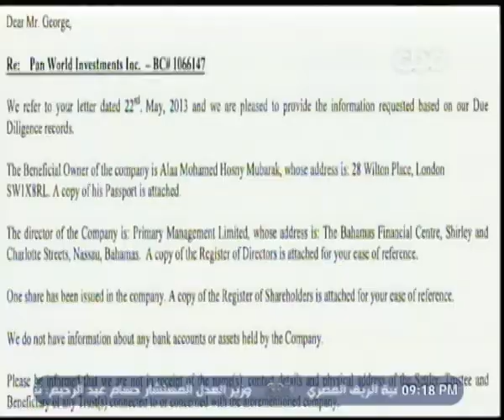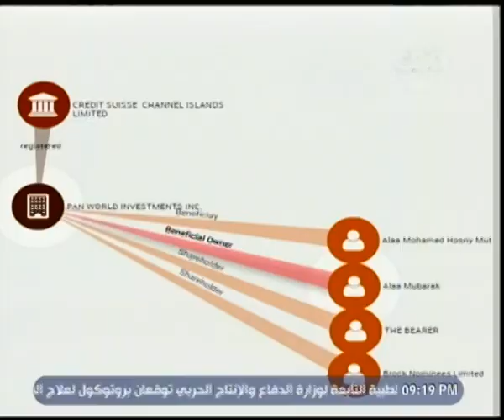هنا العاصمة | لميس الحديدي: وثائق بنما كشفت عن شخصيات من 50 دولة حاولوا التهرب من الضرائب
حلقة هنا العاصمة - حوار حول تطوير التعليم مع خبراء البنك الدولي